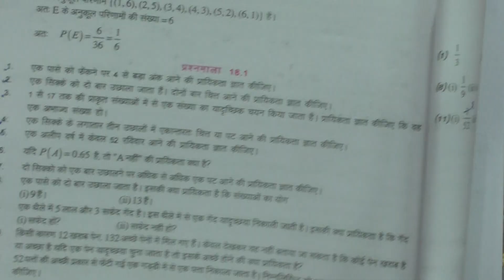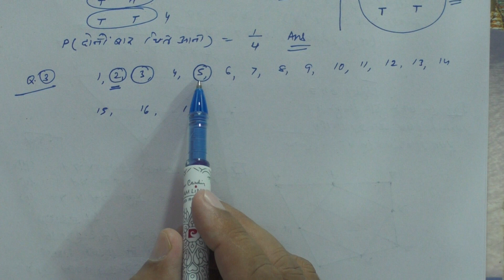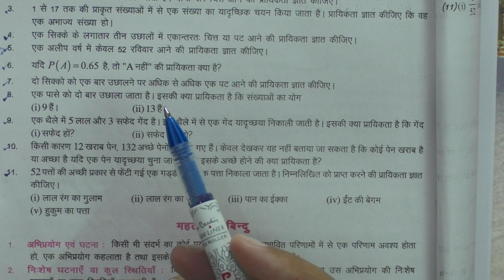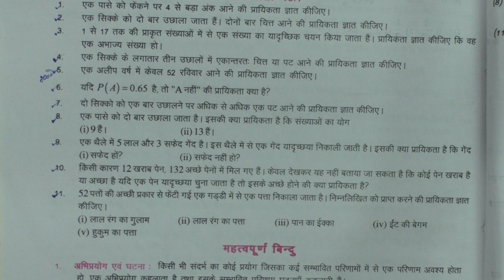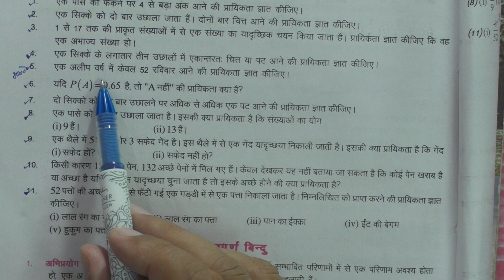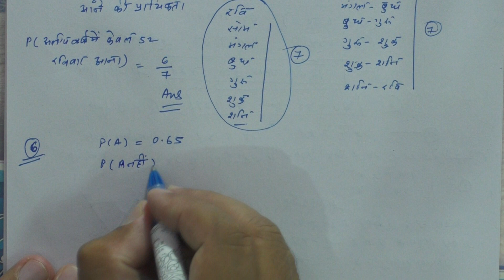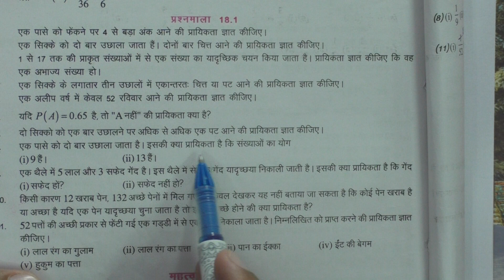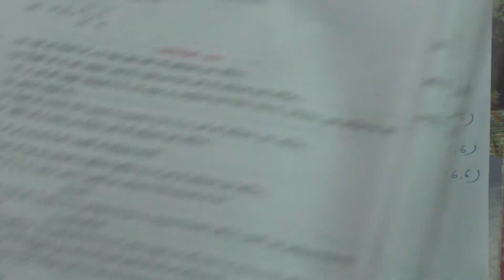Class 10 Maths Probability प्रायिकता Part-1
Vidya Jyoti Jaipur : Class 10 Mathematics Exercise Probability Part 1 in Hindi.